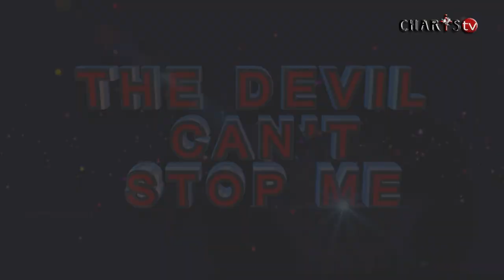PROPHETIC MOMENTS with Prophet Andries Semono, son of Apostle BJ Makananisa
Under the check and influence of the Holy Spirit, Prophet Andries Semono moves amongst the congregants revealing the mind of God upon their lives. There is no situation in your life that is unknown to God.